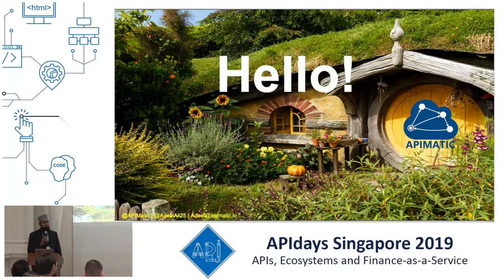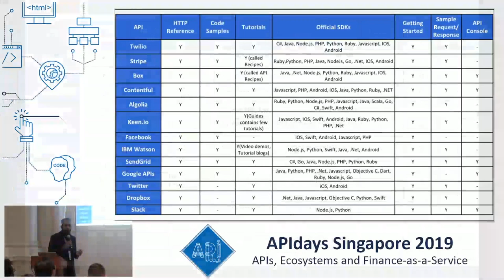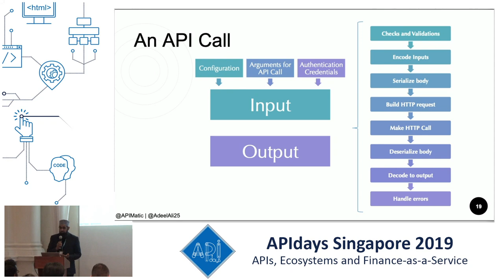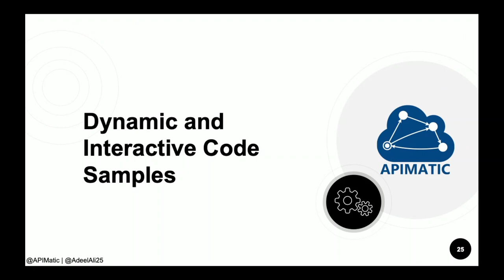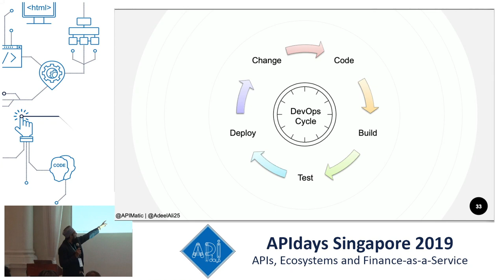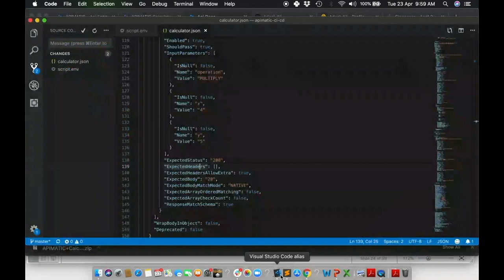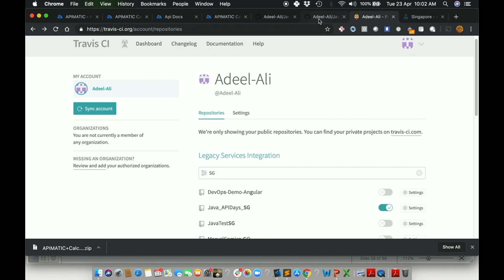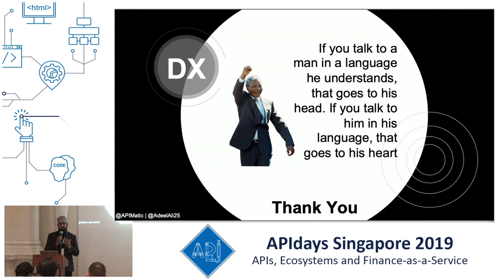SDKs & Code Samples, The Cornerstone of API Developer Experience, Adeel Ali, APImatic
SDKs and Code Samples - The Cornerstone of API Developer Experience
Adeel Ali, Co-Founder & CEO, APImatic